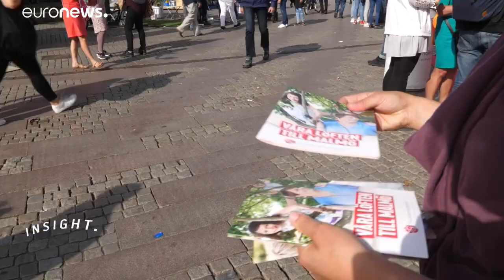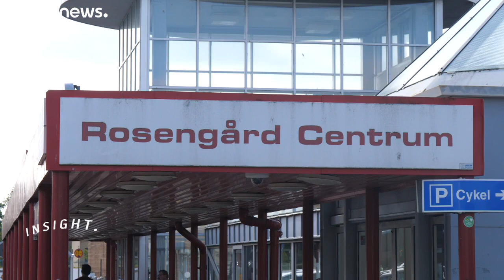Malmo on the front line of Sweden's election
Sweden's third largest city has had a tumultuous few months of shootings and street violence some are blaming on immigrants, and the far-right hopes to benefit.…